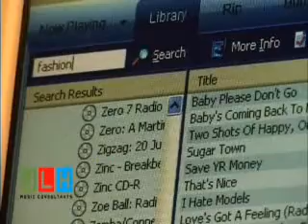JLH Music Consultants by James Hyman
"Sound Solutions For Your Music Needs"

Whatever your demands -- sound design, original composition, suggesting and sourcing existing recordings, or licensing and negotiating rights -- JLH is the sound solution for your music needs when it comes to your brand e.g. Film, TV, Commercials, Computer Games etc.

JLH Music was founded by JAMES HYMAN whose background includes 12 years with MTV (Senior Director/Programmer and Presenter) & DJ/Producer on XFM radio.

The JLH team operates with a library of 1.5 million tracks (constantly increasing) and a continually updated digital database that's programmed for reliable and relevant results via keywords and variables such as artist, track, genre, lyrics, bpm, mood.